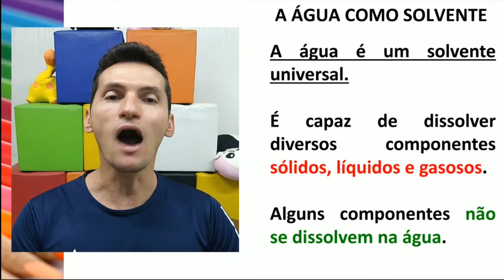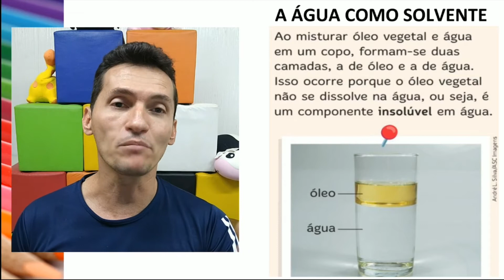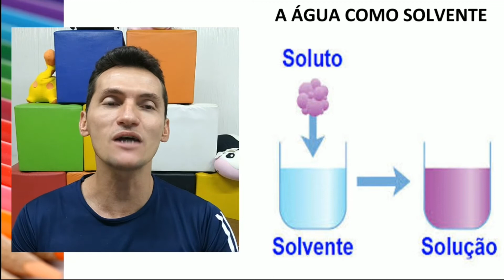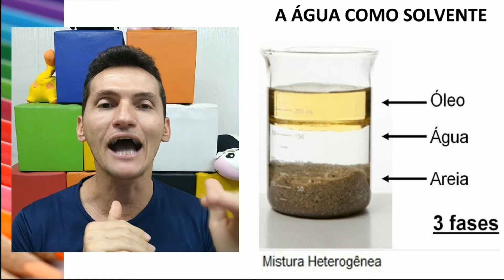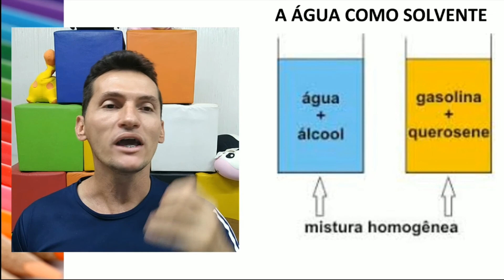4º ANO. DISCIPLINA: CIÊNCIAS. TEMA: A ÁGUA COMO SOLVENTE. PROFº EURIDE.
Vídeo destinado aos alunos da instituição Fama a turma do 4º